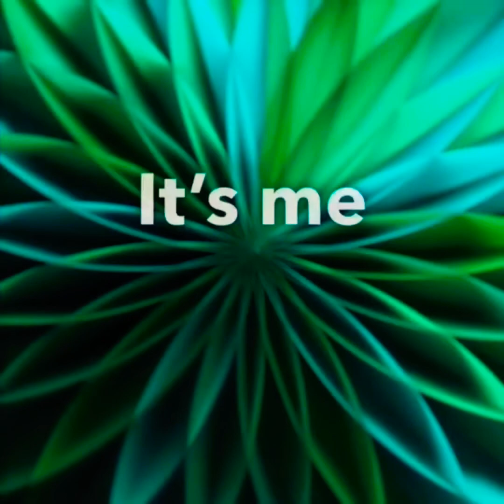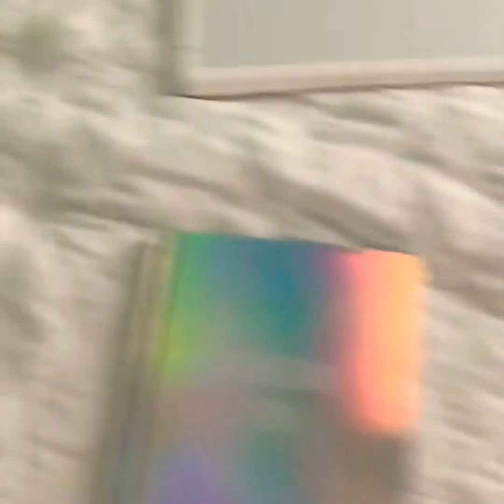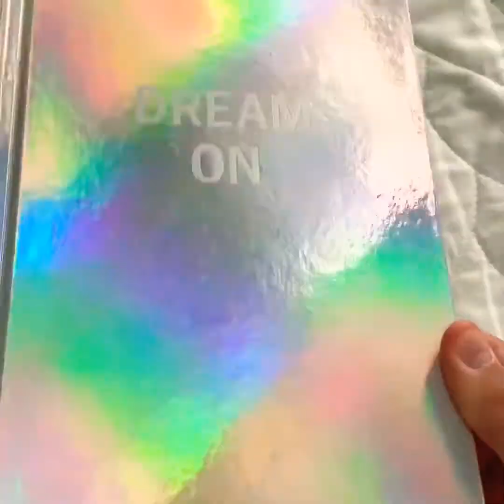Organizing my binder for 6th grade!